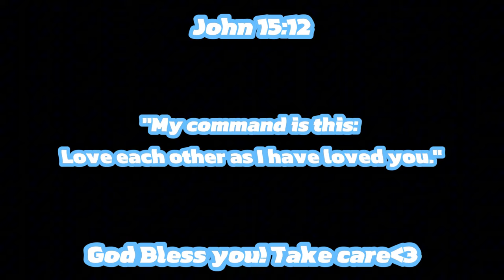Playing MM2 as CINNAMOROLL || Keyboard ASMR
Heyo! Welcome to the description!

Hello ladies and gents! Today I'll be playing as Cinnamoroll. Someone named MIRIFAN on Roblox recommended this I while back, I believe. Enjoy the video! 🩷

Put video as max resolution for the best experience. Unless you want pixelated gameplay, that works too!!

Inspiration: @M13S_k

TIMESTAMPS:

Intro: 0:00
Gameplay: 0:11
Outro: 9:10

📌 Tags (Ignore)